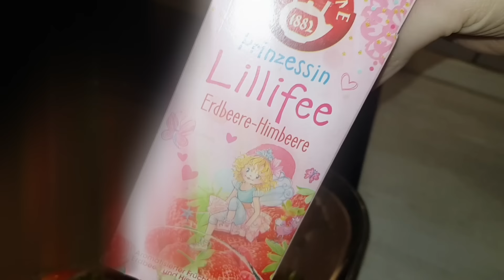MİSAFİRE HAZIRLIK✅ MİSAFİRE AKŞAM YEMEĞİ HAZIRLIĞI✅ SOSLU TAVUK ŞİŞ✅ ÖZGEDEN NEFİS PASTA✅ÜŞENGEÇLİK